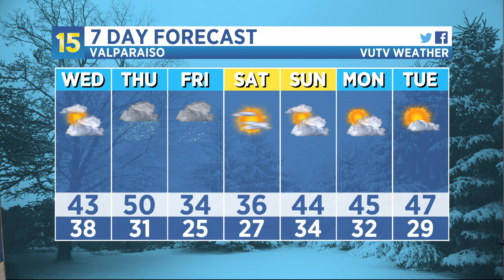2/7/2023 Weather Update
VUTV's Carly Bodinus brings you an update on the weather that is on its way!